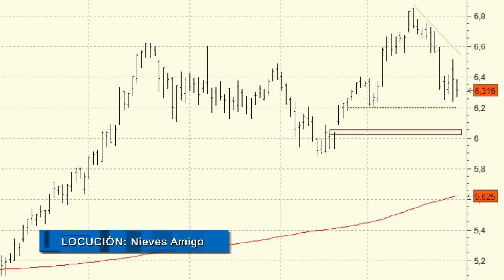Análisis técnico de Banco Santander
Aunque la tendencia a medio y largo plazo es claramente alcista, deberemos vigilar su comportamiento en los 5,88 euros, mínimos del mes pasado. Para ver el final de la corrección del corto plazo habrá que esperar a un cierre por encima de los 6,51 euros.